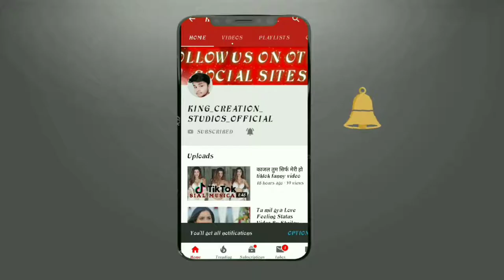Love Feeling Status Video